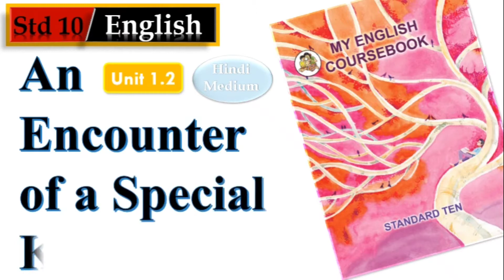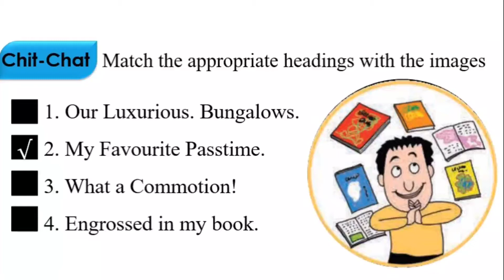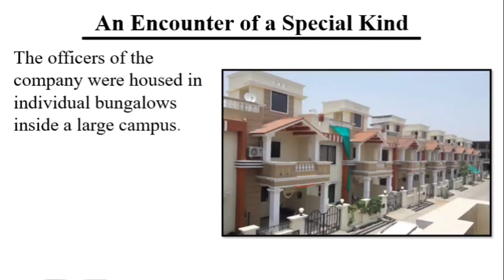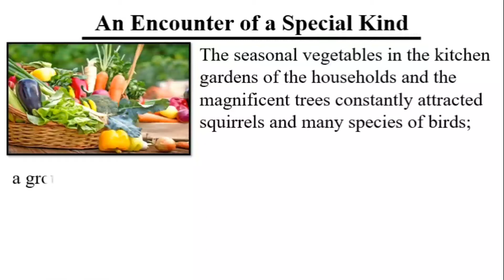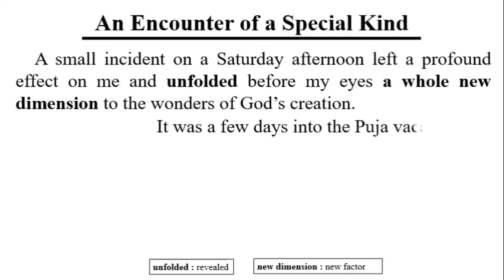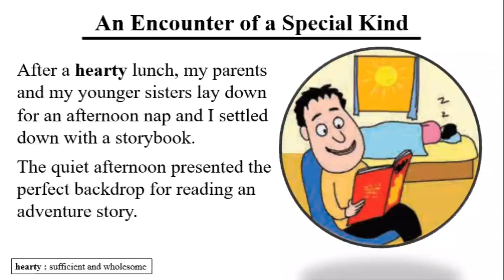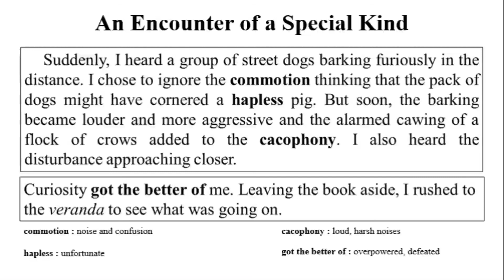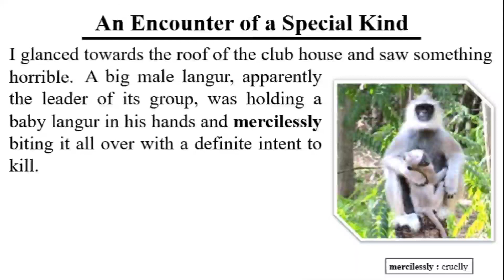10 TH ENGLISH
1.2 An Encounter With Special Kind
Part 1